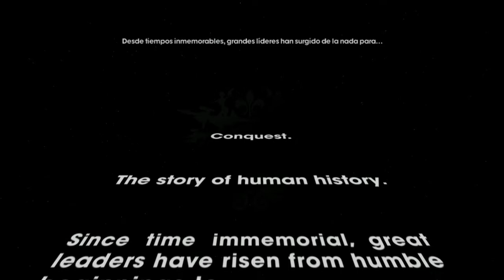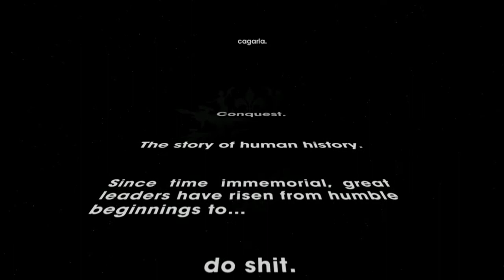El nuevo Hulk (destrozando Saints Row the Third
diviértete  con  este :  destrozando  a  saints row th third